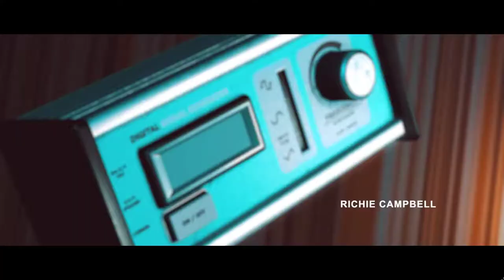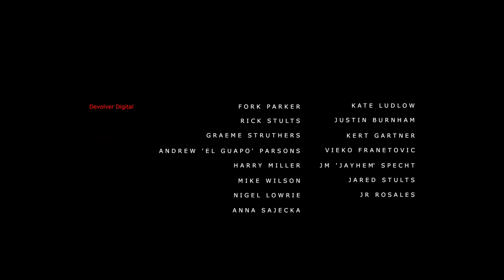Stories Untold [1] The House Abandon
If this looks familiar, that's because this portion of the game was released as freeware, and I'd already played it. I'm looking forward to playing the others.